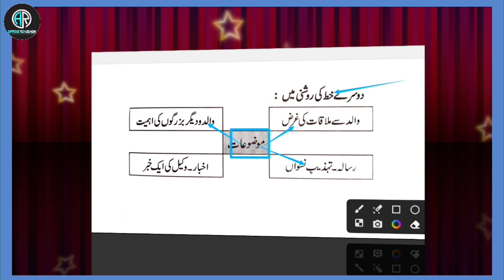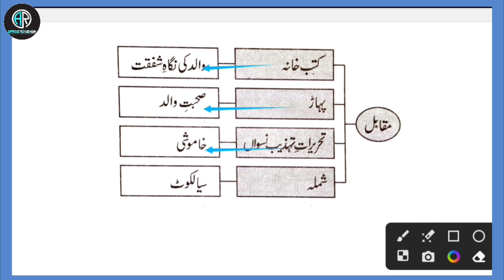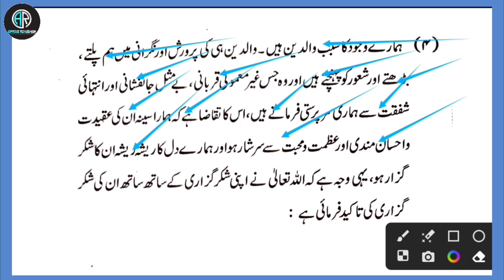Makatib e iqbal | 11th Class Urdu | Khutoot | Sargarmiya Questions answers | Afroz Raushan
11Class Questions Answers
Questions answers 11th Class
11th Urdu Subject questions answers
11th urdu Makatib e iqbal
Makatib e iqbal
Makatib e iqbal khotoot
Makatib e iqbal answers
Makatib e iqbal Sargarmiya
11th Activity sheet
12th class Maharashtra State Board
 مکاتب اقبال
ڈاکٹر علامہ محمد اقبال
مکاتب اقبال سرگرمیاں
مکاتب اقبال سوالات کے جوابات
گیارہویں اردو سوالات کے جوابات
گیارہویں جماعت کے سرگرمیاں
بارہویں جماعت کے سوالات کے جوابات